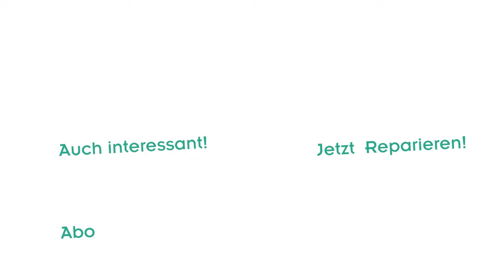Nintendo Switch Lite Gamecard Reader wechseln | kaputt.de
►►Folge uns◄◄

Bei Fragen oder Anregungen und Wünsche schreib uns einfach einen Kommentar unter dem Video. 😊

Bitte beachte: Diese Reparatur geschieht auf eigene Gefahr! Kaputt.de übernimmt keine Gewährleistung für entstehende Schäden bei der eigenen Durchführung.